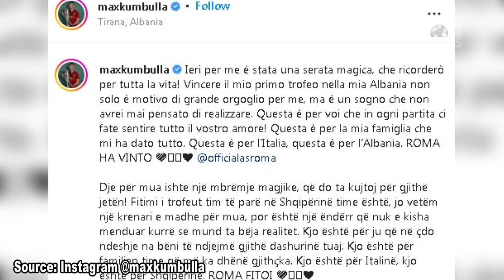Top News-'Trofeu im i parë në Shqipëri, ëndërr'/Kumbulla shfaq emocionet pas finales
Të fitosh një trofe evropian për një futbollist është dicka fantastike, por kur këtë trofe e ngre në vendin tënd, ky sukses bëhet akoma më i jashtëzakonshëm. Është ky rasti i marash Kumbullës, mbrojtësit të përfaqësueses shqiptare që me Romën e tij, ngriti trofeun e Conference League në Air Albania Stadium për të ngritur peshë edhe zemrat e të gjithë shqiptarëve që ndoqën eventin në stadim dhe jashtë saj. 25 maji do të jetë një datë që Kumbulla nuk do ta harrojë kurrë sidomos për këtë fakt, për triumfin që arriti në shtëpinë e tij, dicka që vetë futbollisti e pohoi në postimin e tij në Instagram në përfundim të finales me Feyenoordin
'Dje për mua ishte një mbrëmje magjike, që do ta kujtoj për gjithë jetën!-shkruante Kumbulla në postimin e tij-Fitimi i trofeut tim të parë në Shqipërinë time është, jo vetëm një krenari e madhe për mua, por është një ëndërr që nuk e kisha menduar kurrë se mund ta bëja realitet. Kjo është për ju që në çdo ndeshje na bëni të ndjejmë gjithë dashurinë tuaj. Kjo është për familjen time që më ka dhënë gjithçka. Kjo është për Italinë, kjo është për Shqipërinë. ROMA FITOI'

Foto e video, Source: Instagram @maxkumbulla